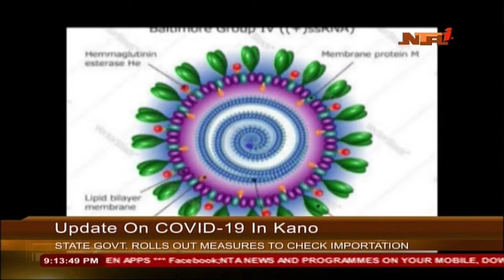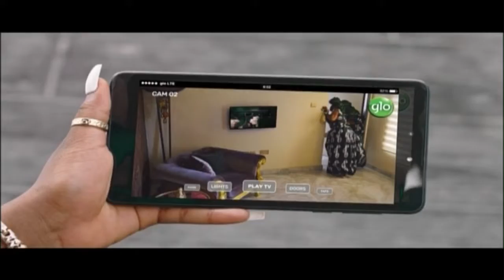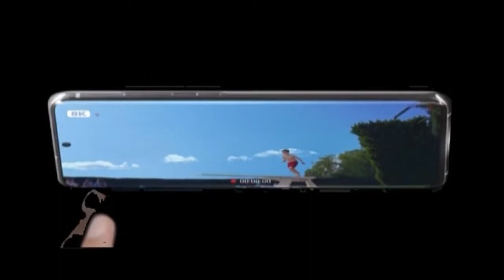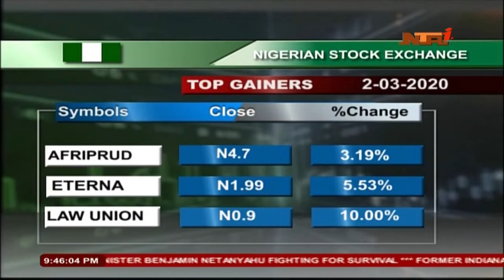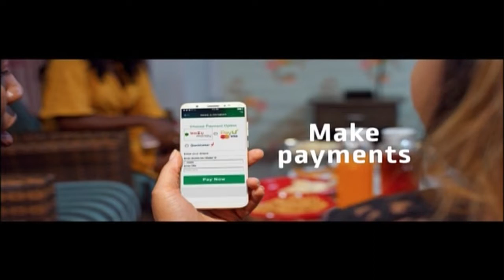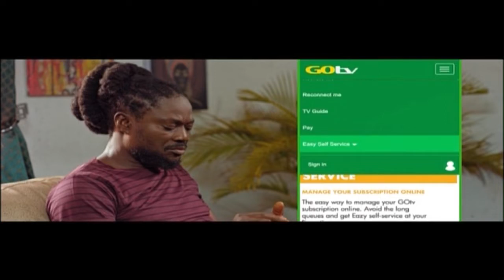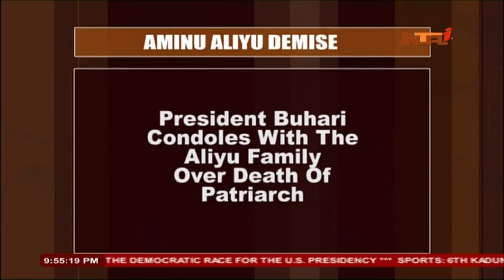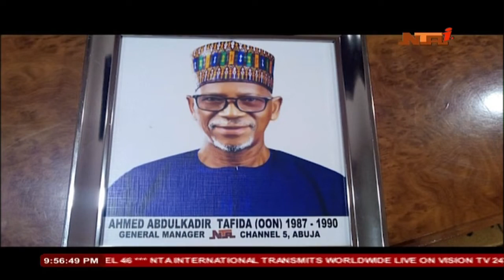Network News 02/03/2020